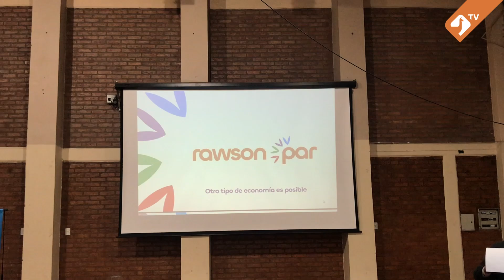Presentaron “Rawson par”: una app de intercambio de bienes y servicios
La Municipalidad de Rawson lanzó una aplicación para el intercambio de bienes y servicios entre emprendedores y productores del departamento.